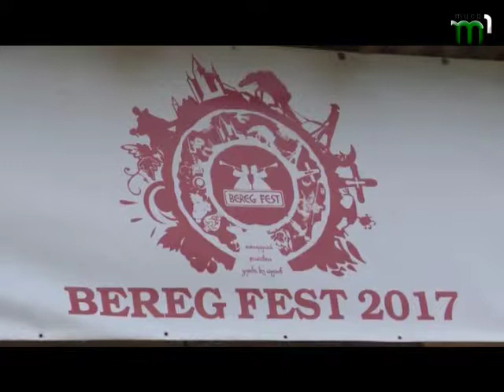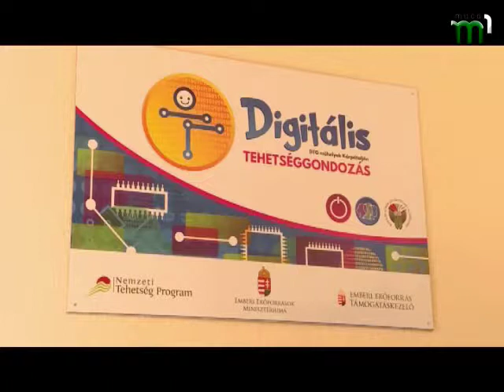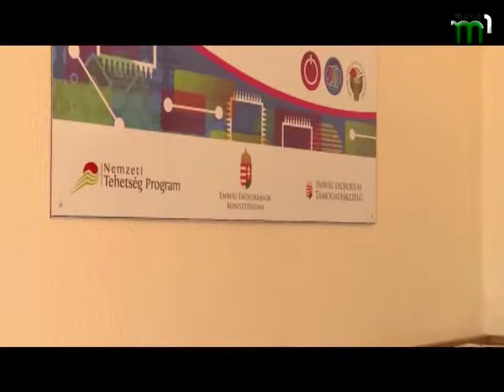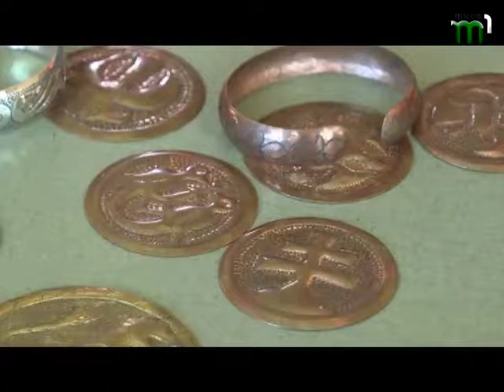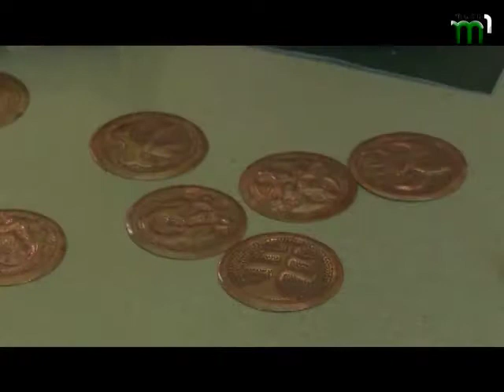"Точка зору". Програма угорською мовою (11.10.17)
У програмі ви побачите усі подробиці Берегфесту у селі Яноші та
Вручення комп’ютерний класів – Юний талант.